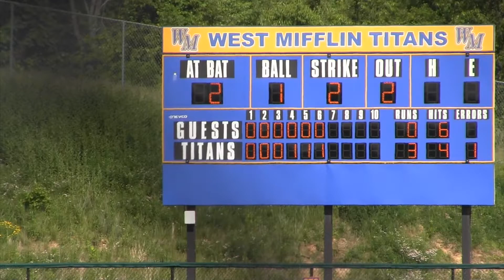Baseball Knoch vs Montour PIAA Playoff 6/4/15